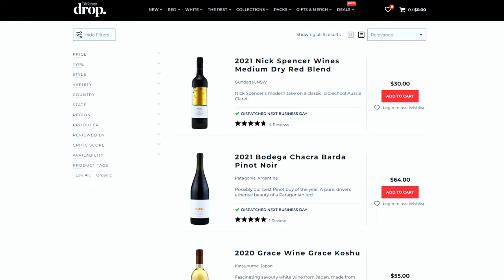3 Wines, 1 Producer, Can They Guess It? | Blind Wine Reviews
Want To Send In Some Wine For Review? (Our Address) :
24 Victoria St, Gumeracha SA 5233

TIMESTAMPS
00:00 - Introduction!
01:40 - Wine #1: 2022 Mac Forbes RS54 Riesling
03:18 - Wine #2: 2022 Mac Forbes Yarra Valley Pinot Noir
04:30 - Wine #3: 2019 Mac Forbes Hugh Cabernets
06:50 - Group Chat!
12:16 - Wine Of The Week!

BUY THE WINES:
Wine #1 - 2022 Mac Forbes RS54 Riesling